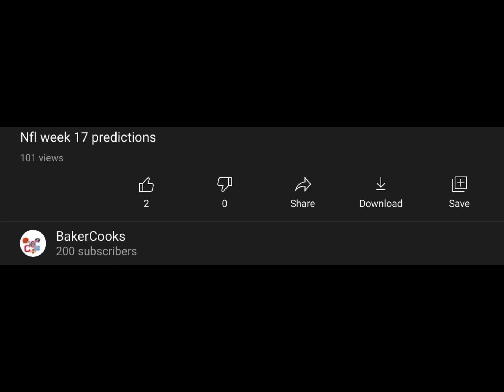This hit 100 views O_O